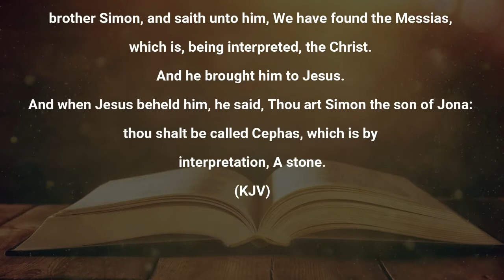WE HAVE FOUND THE MESSIAH BY OTYL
Topic: We have found the Messiah
By: Over to you Lord (OTYL)